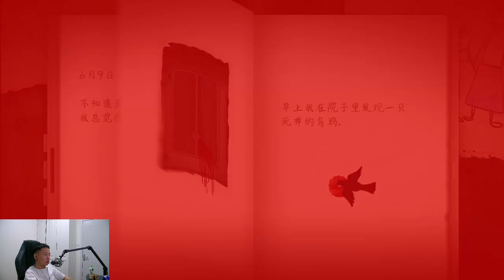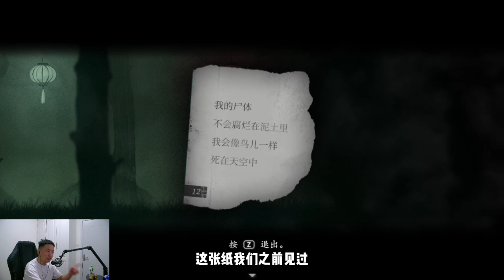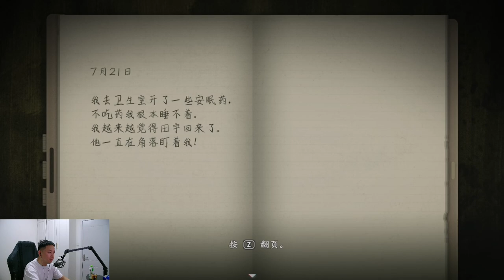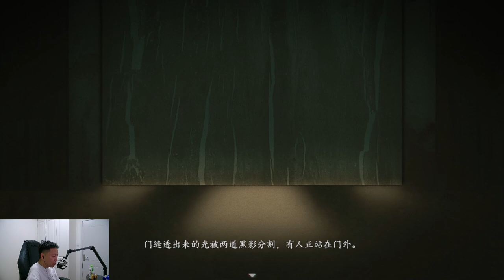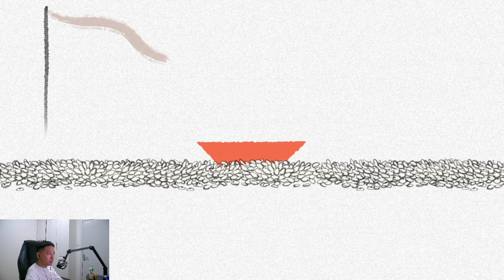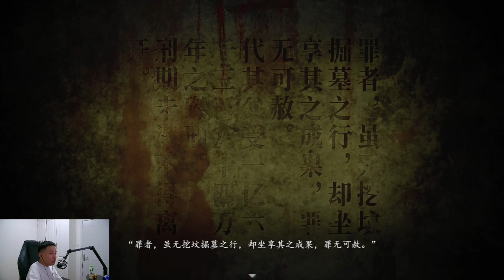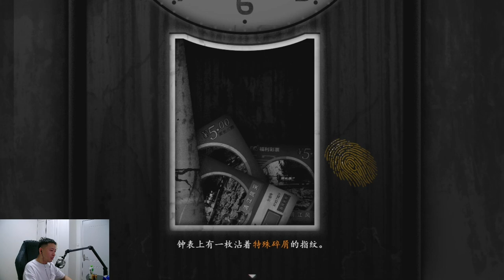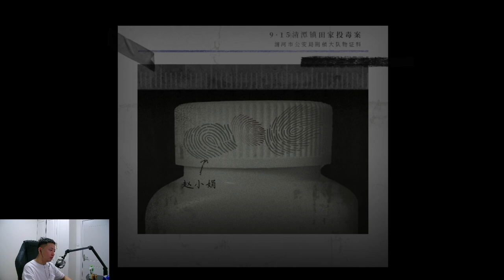《烟火》第5集：老撕鸡在坟头捡到一张遗书，打开一看瞬间被吓懵！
秋名山上行人稀，吃雞還看老撕雞~

老撕鸡 和平精英 吃鸡 pubgmobile 本视频完全符合YouTube社区准则，没有任何违规行为。